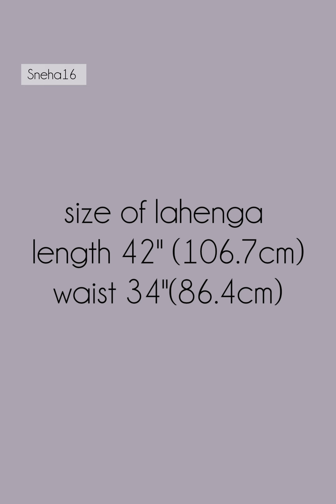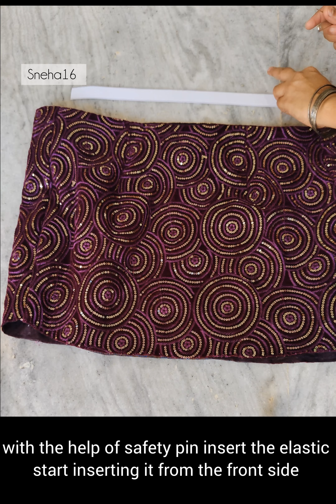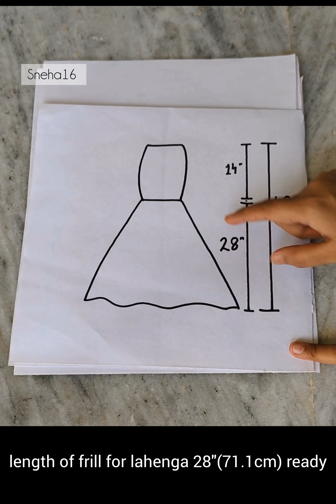Mermaid Lehenga Stitching/mermaid lahenga cutting and stitching/mermaid dress cutting and stitching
In this video I am sharing how to sew a designer lahenga

Step by step guide to understand easily
Beginners friendly video
All measurements are described

Sneha16 ✨